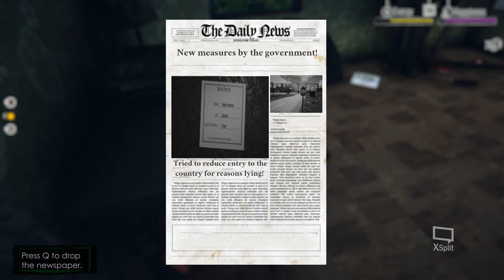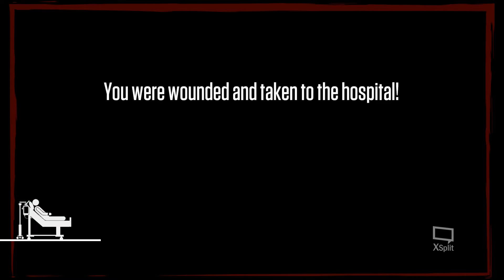Prima zi de munca a unui Vameș (Episodul 5) Cu Sara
Salutare tuturor si bine ati venit pe acest canal!
M-ar ajuta foarte mult daca va abonati si imi apreciati videoclipurile!
Usually everyone is unemployed here. But by chance you got a job. You'il work for the state.
Everyone in your family is sick or unemployed, only you can help them. You're an immigrant officer.
The state assigned you a car and a house.
The whole economy is in your hands.
You have to spend your salary in the most efficient way.
Sometimes you have to sacrifice some to survive.
You can join the secret organization if you want to interfere in the affairs of the state. You can only work for the welfare of the family if you want. If you trust your luck, you could be rich in luck games..
You have to decide who can enter and who can not enter Stavronzkaya. The state publishes new announcements according to their own interests and changes the rules accordingly. You should follow these announcements and question people according to the rules.